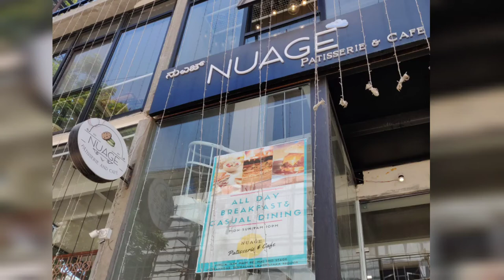Nuage - A Nice Cozy Cafe in Indiranagar - Namma Bengaluru!!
Must Try Items - Hot Chocolate & Desserts!!

Music Credits
Artist - Iskon (@iskonofficial)